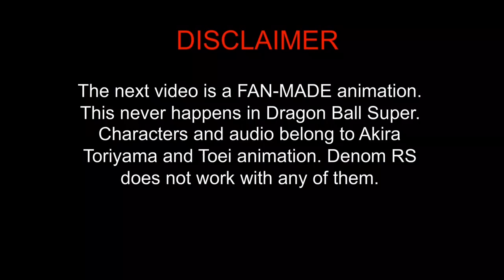Trunks super saiyan 3- Dragon ball Super (fanmade)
Since i did not like Trunks's new transformation I recreated the scene but with him turning to super saiyan 3.

Characters and audio belong to Akira Toriyama and Toei animation